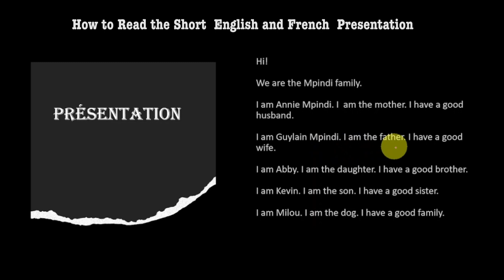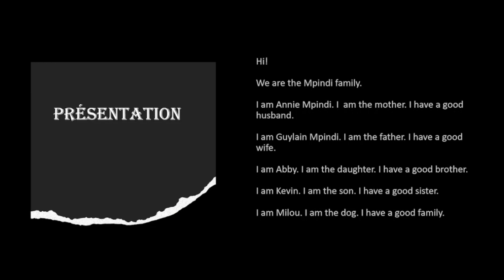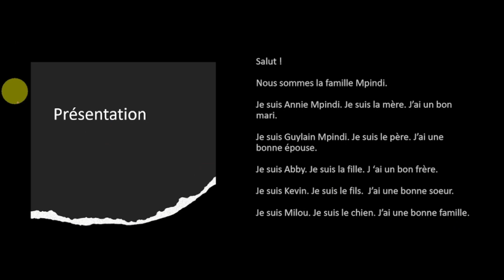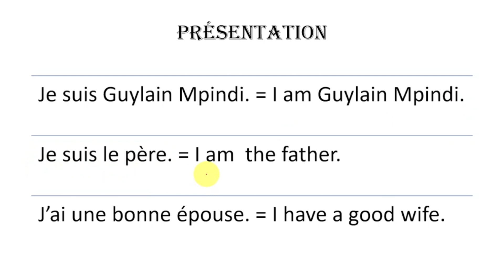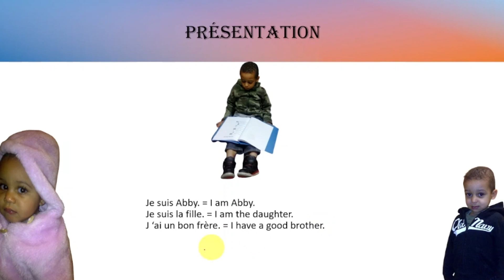How to Understand Short English and French Presentations: A Comprehensive Guide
Greetings friends from all over the world, I am delighted you have stopped by Yakoongle French and English.

Are you struggling to read and comprehend short English and French presentations? Look no further! In this comprehensive guide, we will provide you with valuable tips and techniques to enhance your understanding of these presentations.

Our expert instructors will break down the key steps involved in decoding and comprehending short presentations in both English and French. We will guide you through strategies for effective note-taking, identifying key information, and structuring your thoughts efficiently.

By the end of this guide, you'll be equipped with the necessary skills to tackle any short English and French presentation. Enhance your language comprehension, excel in your studies or professional life, and boost your confidence!
Amazon&Items
 Video Games:
 English Grammar Books:
 Vocabulary:
Verb:
 Writing:
Reading:
Speaking:
 Listening & Notetaking Skills:
 French and Books:
 Great Books for High School, College , & University Students